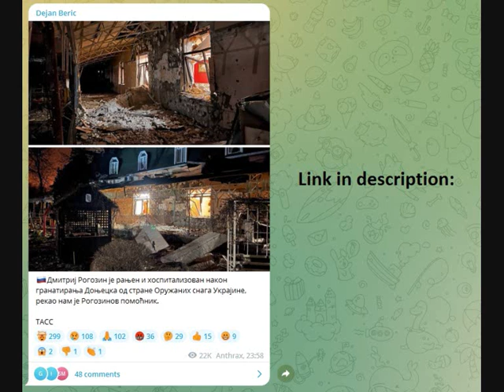Donetsk still under Ukrainian fire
Footage from the Donetsk cafe "Shesh-Besh" where Dmitry Rogozin celebrated his birthday today.
According to preliminary information, Vitaly Khotsenko, Prime Minister of the DPR, was wounded, and his bodyguard died.
Dmitry Rogozin was wounded and hospitalized after shelling of Donetsk by the Armed Forces of Ukraine, Rogozin's assistant told us.

Donetsk is under fire from Ukrainian formations throughout the day. Several districts at once - Petrovsky, Kuybyshevsky, Kievsky. The target of the enemy artillery is residential buildings and civil infrastructure.

At the same time, air defense crews have already worked several times in the rear cities of the DNR. There is no information about the consequences on the ground.

the Ukrainian DRG blew up the car of Andrei Stepa, the head of the village of Ljubimovka, Kherson region
The village elder died. Another unidentified person was with him. According to preliminary data, explosives were placed in the car.